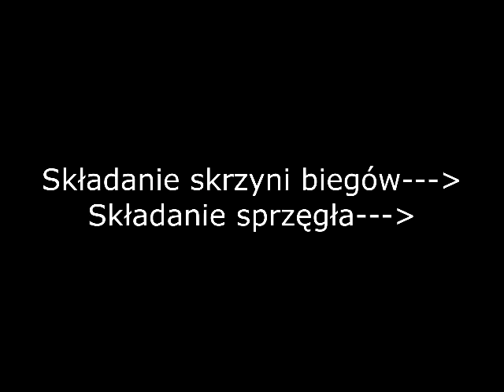Składanie silnika 150/200/250 Loncin,Zongshen,Bashan (Romet Zetka,K125,Junak,KTM,ZIPP,Cross)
Film nie mojego autorstwa

Mam nadzieje ze wielu osobom sie przyda